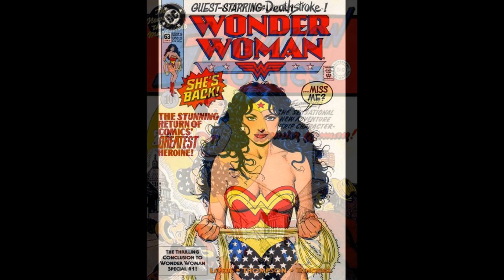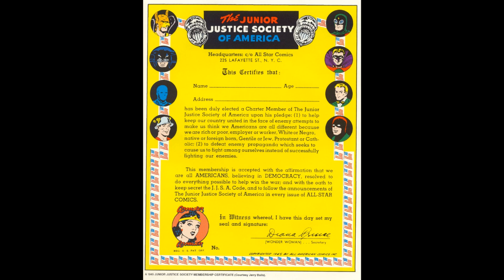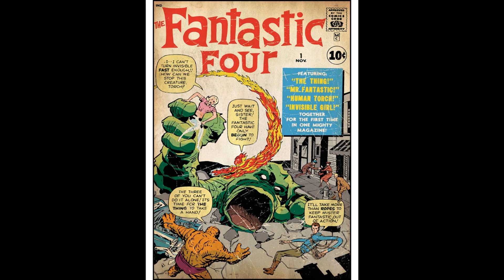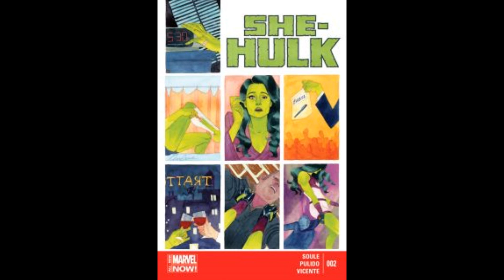Wizerunek Superbohaterek!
Dzisiaj powiem wam o tym jak zmieniał się wizerunek kobiet jako superbohaterek zarówno w filmach jak i komiksach. Epizod składa się z 3 części:

00:01 - Zmiana wizerunku superbohaterki w komiksach.
11:53 - Ewolucja kostiumów superbohaterek.
14:40 - Heroiny w filmach.